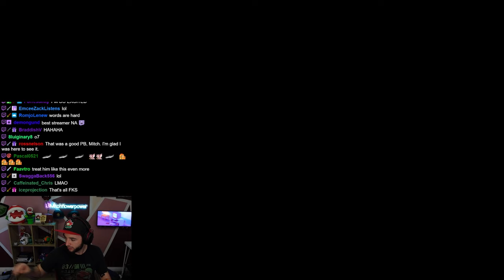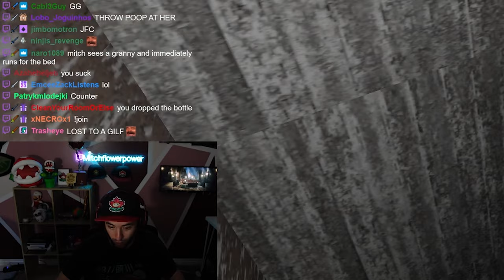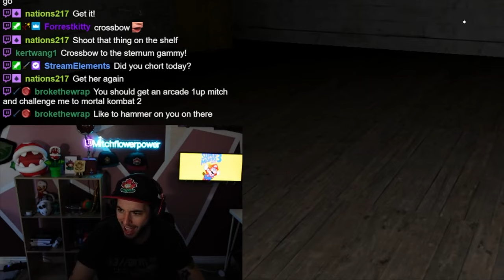This is My Game of the Year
Grandma horror game is my new favorite.